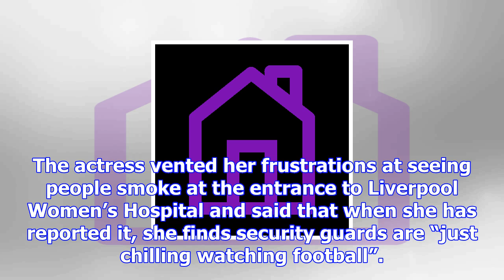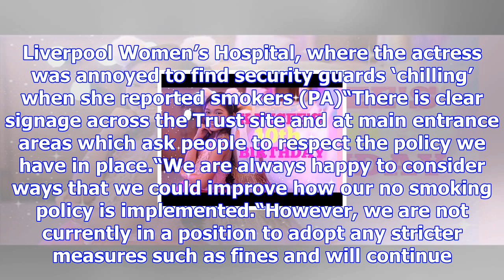Hollyoaks’ pregnant rachel adedeji urges fines for smokers in hospital grounds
Pregnant Hollyoaks actress Rachel Adedeji has called for smokers who light up in hospital grounds to...